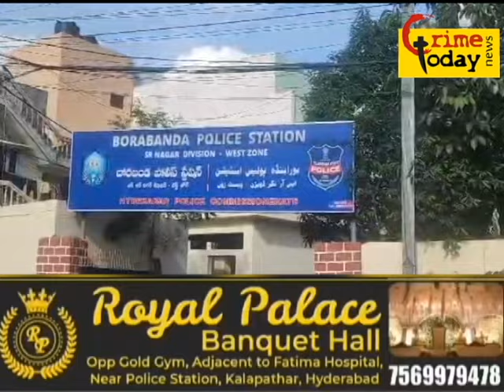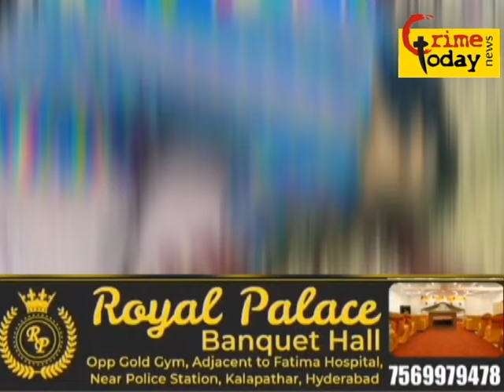borabonda police limits ki rahene wali ek ladki par jadu karne ka ilzam kiya hai sach